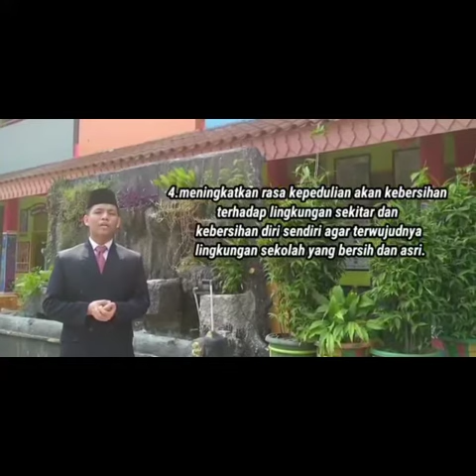Calon Presiden OSMANIA Masa Khidmah 2020-2021 No Urut 2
Inilah calon ketua osmania masa khidmah 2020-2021 nomor urut 2 jika jika Antum dan antunna santri Ma'had Rahmaniyah Al Islamy mendukung calon ketua OSMANIA nomor urut 2 maka silakan untuk mengajak yang lain dan jangan lupa nanti Pilihlah nomor urut tua ketika pemira Nanti insya Allah Mudah mudahan Allah mudahkan segala urusan dan Allah pilihkan yang terbaik yang bisa menjalankan amanah sebaik mungkin amin ya Allah ya Rabbal Alamin